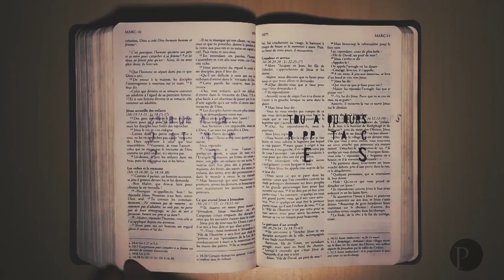Jésus est venu pour démontrer qu'il est vraiment le fils de Dieu